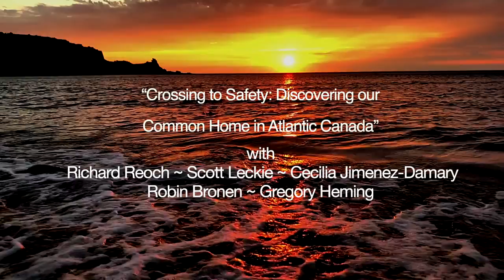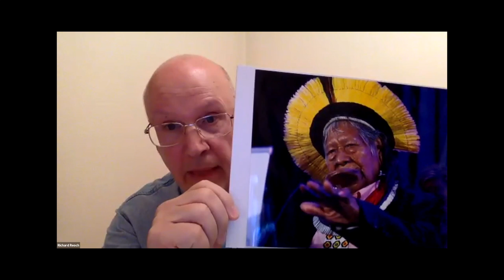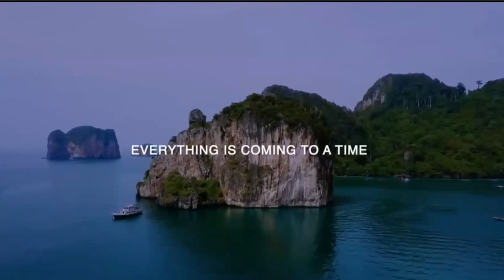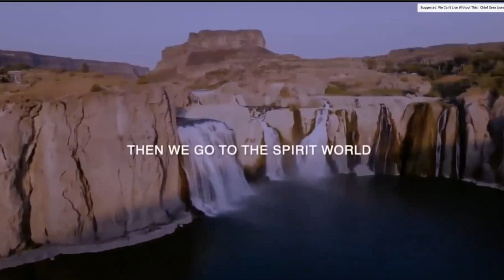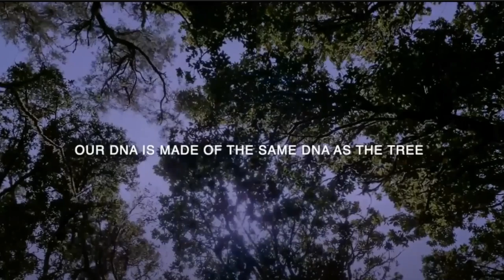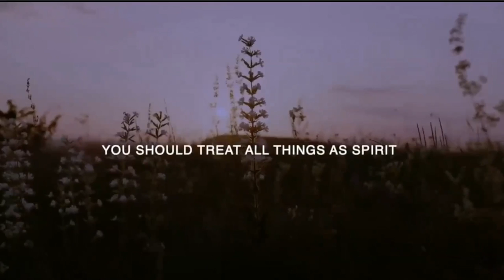Centre for Local Prosperity, Crossing to Safety: Discovering our Common Home in Atlantic Canada